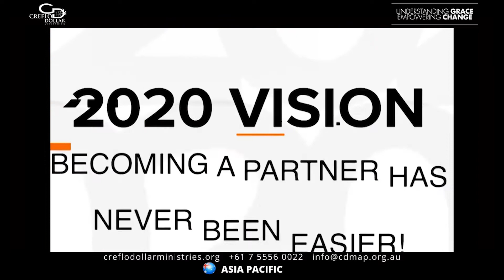15 November | Five Hindrances to Hearing From God | Creflo Dollar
prophetic word bible study taffi dollar enjoying everyday life addiction recovery